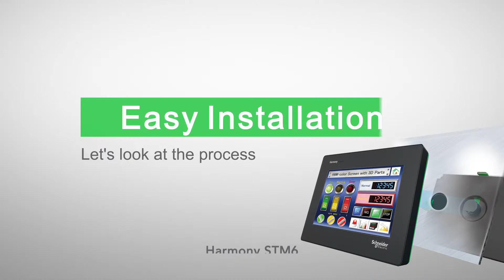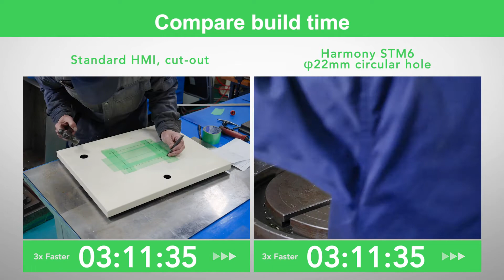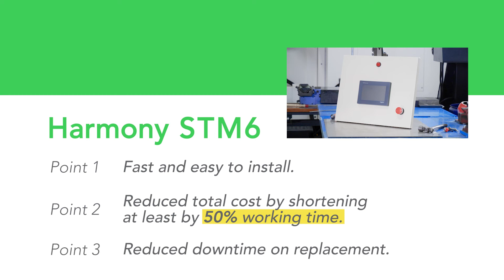Harmony STM6 Installation Time Lapse Video | Schneider Electric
This video will show how much quicker you can install the Harmony STM6 versus a standard HMI.